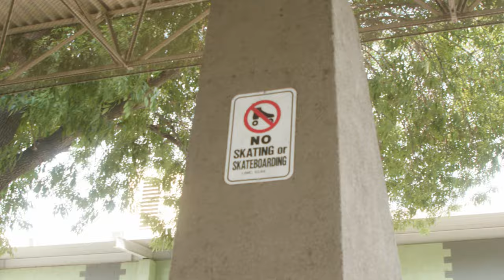Briana King Joins StockX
Life is good for @brianaking. Get to know the LA-based skater who’s found her life purpose in building community within the sport. Welcome to the StockX team, BK.